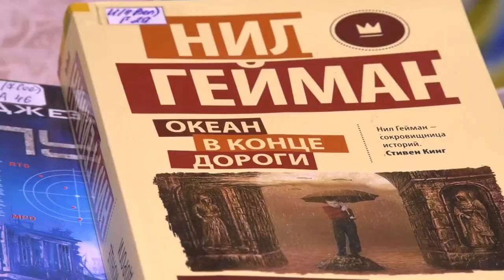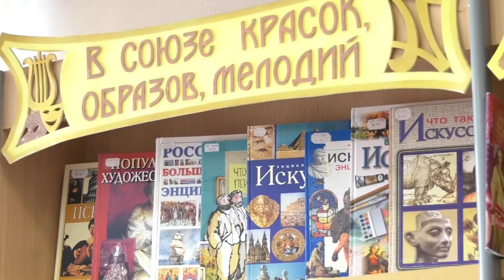Secretbook. С любовью к чтению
Молодёжное читательское объединение Secretbook возобновило свою работу в Детской библиотеке им. Пушкина.